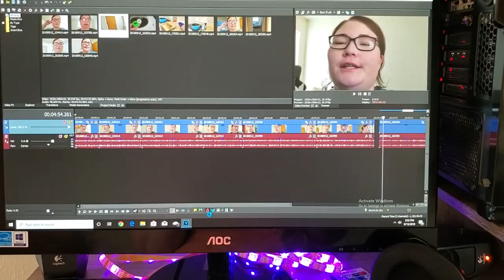Designing Our Living Room + Homemade Quesadilla Burgers!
Hey guys! We are trying to design our living room and can't wait to see how it turns out! We also try to make homemade quesadilla burgers, they turn out pretty decent!